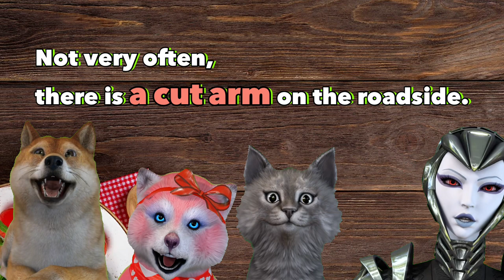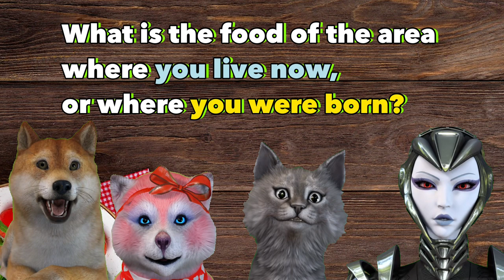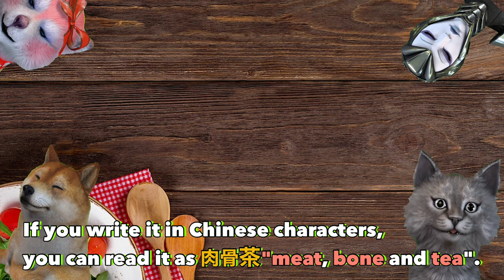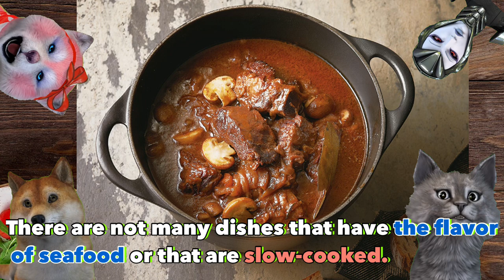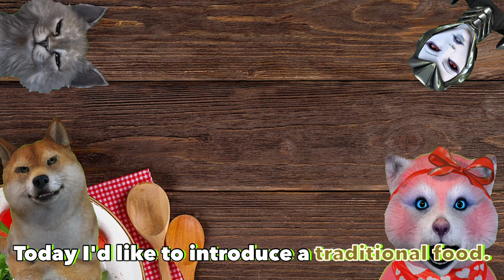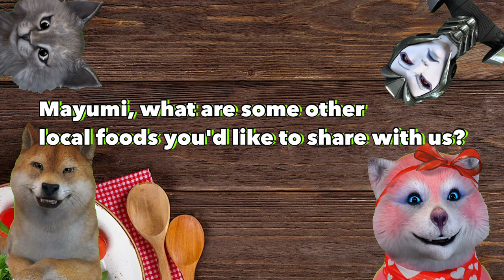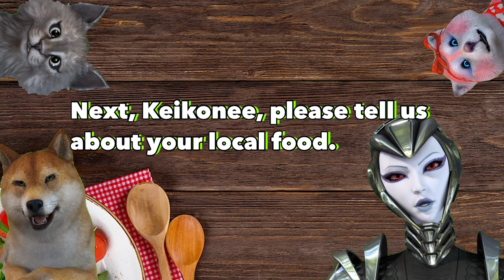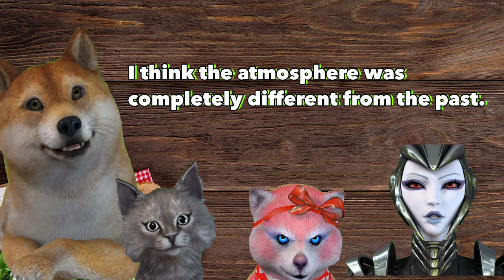Must-try local food when traveling｜Mexico・Singapore・Japan｜世界の主婦3人によるトークショー｜Planet of Food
ネコ・・・Madoka Kamiyama（マドカさん）東京都生まれ。小さい時からモノ作りの楽しさに魅了され、米国の大学にて工業デザイン学科を勉強し卒業。その後ニューヨークにてインテリア設計事務所、Herman Millerの社員として東京、シンガポールにて勤務。現在はシンガポールにて屋台で食べる「楽しさ」にはまっている。プライベートでは８歳の娘、夫はアメリカ国籍の日系ペルー人と愛犬とで暮らす。

ロボット美女・・・Keikonee（恵子ねぇ）お色気ヴォイス研究家として、ストレス社会に翻弄されながらも頑張っている女性の心を緩め、心を満たし、女性ホルモン活性化を推進している。
また、バラエティアナウンサーとしても今やclubhouseで引っ張りだこの存在。癖強めながら茨城県に生息しています。料理は・・・。

アライグマ・・・Mayumi Chigita　長崎県佐世保市出身。アメリカ軍佐世保基地が近くにあったため、米軍関係者の友人に多く囲まれて幼少期を過ごす。海外歴は浅く、メキシコ　ティファナに約1年半住んだのち、仕事の都合でフィリピンに約1年住む。フィリピン滞在ののち、すぐにメキシコに戻りメキシコイラプアトに在住（約2年半）日本に住んでいた際は機械設計士として勤務し
現在は梱包材の設計営業としてお客様・サプライヤーを訪問する日々です。

The more you know about the world's cuisine, the more fun life will be! is our concept.
concept. We invite three housewives who live in different parts of the world to share information about food and bring you cross-cultural exchange.

‹The theme of this talk
・My local food

This time, we have
Cat・・・Madoka Kamiyama is from Tokyo, Japan. From a younger age, she’s always been fascinated by product design. She graduated from Industrial Design in USA. She worked as Designer/Specifier at Interior design firms in New York City and also with Herman Miller in Tokyo and Singapore. Currently, she lives with her wonderful family, an 8 year old daughter and supportive husband who is Peruvian/Japanese American and a rescued dog.

Robotic beauty.・・・Keikonee.As a researcher of sexy voices, she promotes the activation of female hormones by relaxing the minds and filling the hearts of women who are working hard while being at the mercy of a stressed society.She is also a sought after variety announcer at clubhouses. She lives in Ibaraki Prefecture, although she has a strong habit of doing so.Cooking is.

Raccoon・・・Mayumi Chigita Born in Sasebo City, Nagasaki Prefecture. Since the U.S. Sasebo Air Base was located nearby, she spent her childhood surrounded by many friends who were involved with the U.S. military. After living in Tijuana, Mexico for about a year and a half, she moved to the Philippines for about a year for work reasons. After my stay in the Philippines, I immediately returned to Mexico and lived in Irapuato, Mexico (about 2.5 years).
Currently, I am visiting customers and suppliers as a designer and sales representative of packaging materials.